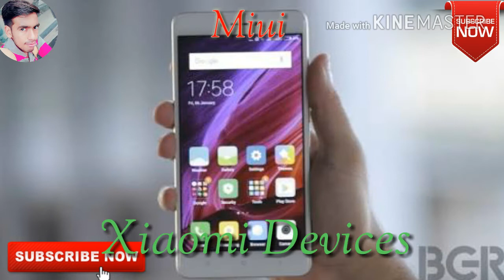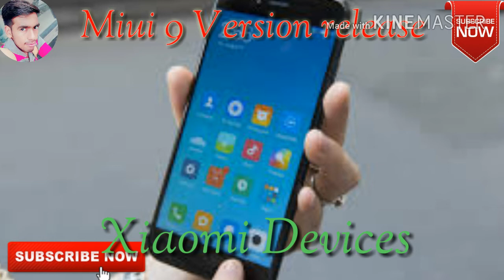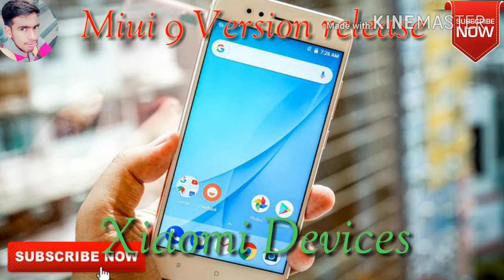introducing Xiaomi miui 9 version stable version release Date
Hello and welcome dosto aap sabhi ka phir se sabgat hai mere youtube channel pe jiska naam TechnicalSuraj hai to guy's mere youtube channel ko subscribe kar lo or bell icon ko daba de meri latest update ke liye to mene is video me bataya hai ki Xiaomi ne apna miui 9 version kal release karne wala hai to Stable version me aap ko mil jayega ok Guy's to meri video ko aap dekhe or like kare share bhi krna hai or ager aap new hai mere channel pe to subscribe ker lena ok

HELLO N WELCOME दोस्तों...मैं हूँ 'Suraj Kumar' और आप देख रहे हैं Technical Suraj !" My Dear Friend, ये आप का ही चैनल है..आपको इस चैनल पर सभी जानकारियां Phone Se Releted में मिलेंगी।  Technical,GAMES तथा FUNNY VIDEOS के बारे में! बहुत बहुत स्वागत है आपका अपने ही चैनल "Technical Suraj" में और हफ्ते में 3से ज्यादा वीडियो डालने की कोशिश रहती है यदि आपने अभी 'Technical Suraj' कोJoin नहीं किया है तो अभी कर लो जी! ध्यान रखें अपना.. मिलते है अगली वीडियो में!

Videos link